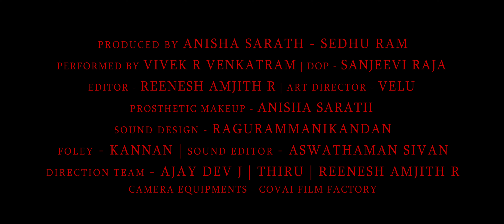கைமா🎦 NAMMA FAMILY SHORTFILM CONTEST 2024 🏆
NAMMA FAMILY SHORTFILM CONTEST 2024 🏆